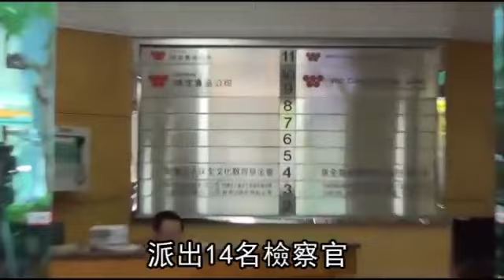黑心油不認帳 魏應充聲押--蘋果日報 20141017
【綜合報導】「滅頂」行動昨多管齊下！檢方繼前天查扣頂新製油、味全前董座魏應充二十億資產後，台北、彰化兩地檢署昨派出十四名檢察官大舉搜索魏的帝寶豪宅、頂新集團１０１大樓總部和味全總公司等；北市國稅局也宣布要徹查頂新集團過去五年有無逃漏稅。魏應充在多方夾殺下，昨下午與二哥魏應交開記者會宣布，頂新將全面退出台灣油品市場，隨後赴彰檢應訊，檢方訊後認為魏應充涉嫌重大、有勾串共犯及逃亡之虞，訊後將他與另一名同案被告曾啟明聲請羈押。

黑心油不認帳
魏應充聲押
面對偵訊
頂新製油前董座魏應充
一臉疲憊
頂新黑心油案延燒多日
彰化地檢署昨天下午
直搗魏應充帝寶豪宅
將傳票拿給魏應充
他與二哥魏應交開記者會宣布
頂新將全面退出台灣油品市場後
由律師陪同
南下彰化地檢署接受訊問
過程中他全盤否認涉及不法
檢方訊後認為
他涉嫌重大
有勾串共犯及逃亡之虞
訊後將他聲請羈押
檢方還大動作
派出14名檢察官
大舉搜索味全總公司
和頂新集團101大樓總部等

我們整個搜索都還在進行當中
是因為什麼原因要來這邊
我們有取得一些證據
必須要做一些勾稽
謝謝各位

北檢一早搜索魏應充的豪宅時
屋內當時只有魏應充的妻子
兒子和傭人
魏應充的妻子還質問
為什麼搜到家裡來
但她隨後仍配合搜索
檢方直到下午才離去
共查扣了魏應充的筆電
和員工筆記本等